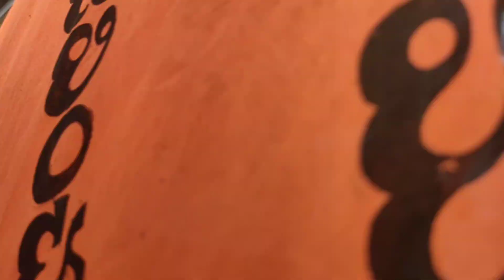శివాలయం నుంచి సభా ప్రాంగణం లో కి